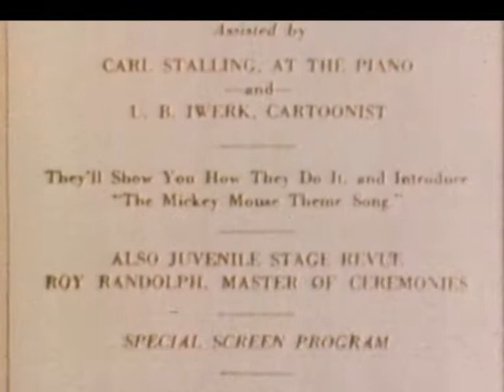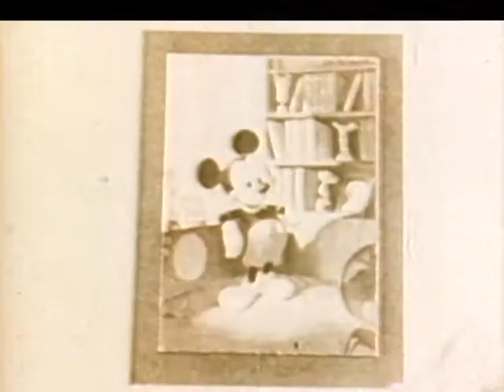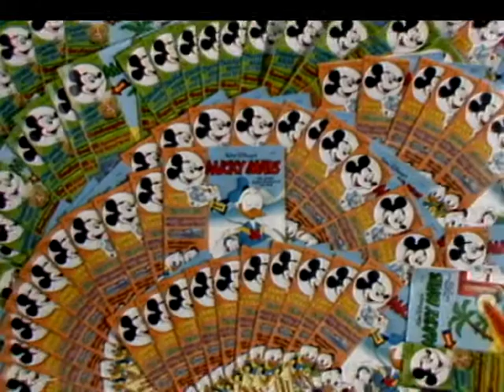Mickey Mouse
Micky Maus (engl. Mickey Mouse) ist eine von Walt Disney und Ub Iwerks erschaffene Zeichentrickfigur in Form einer anthropomorphen Maus und gehört auf Grund ihrer weltweiten Bekanntheit zu einer der berühmtesten Ikonen Hollywoods. Weltweite Bekanntheit erlangte die Maus durch den Film "Steamboat Willie" aus dem Jahre 1928. .